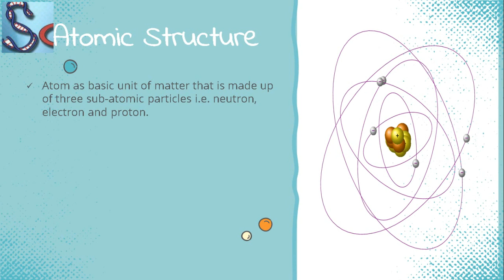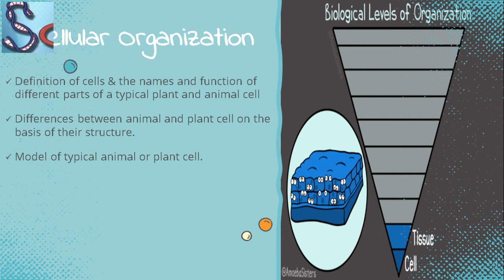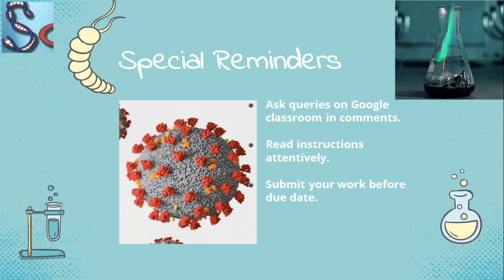1ST TERM CLASS 6 SYLLABUS